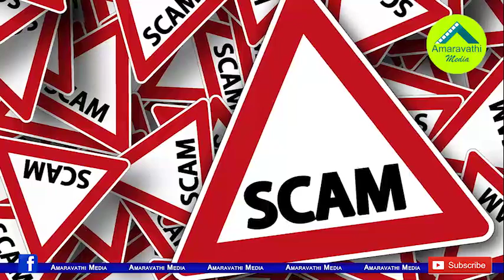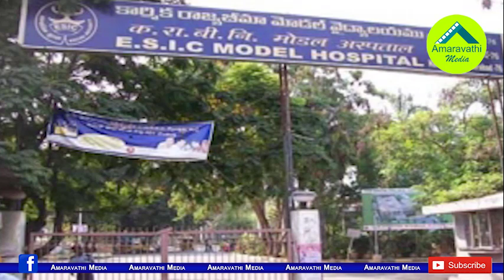ఏపీలోనూ వందల కోట్ల ESI Scam: అచ్చెన్న పాత్ర నిగ్గుతేల్చిన నివేదిక| TDP MLA Achannaidu in ECI Scam.!